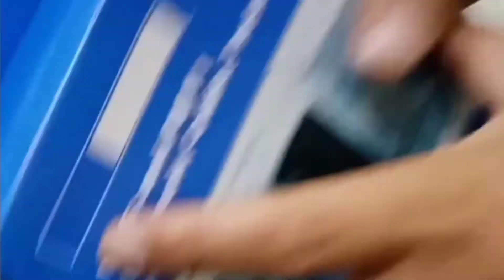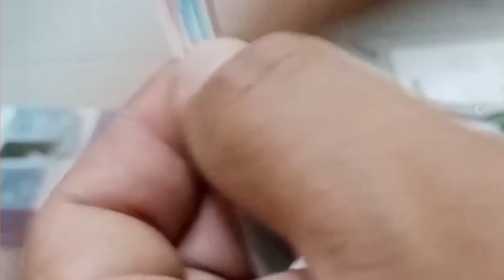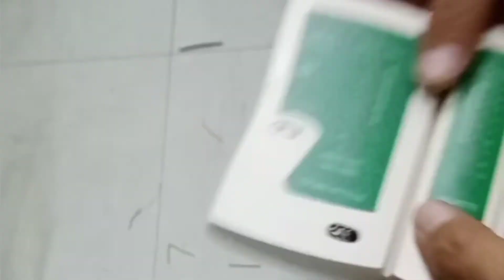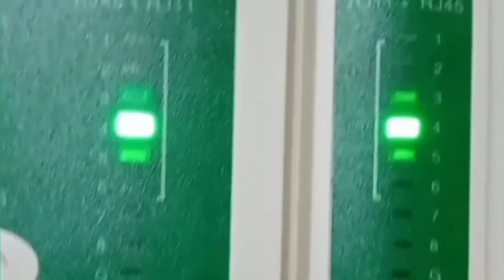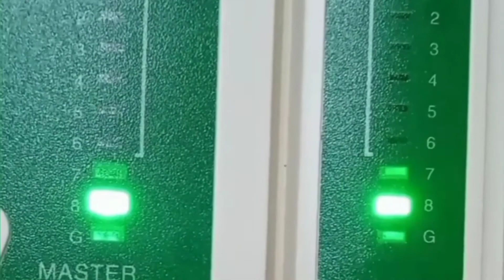HOW TO CRIMP // INTERNET CABLE // PAANO GAWIN ANG INTERNET CABLE / STEP BY STEP TAGALOG // CRIMP